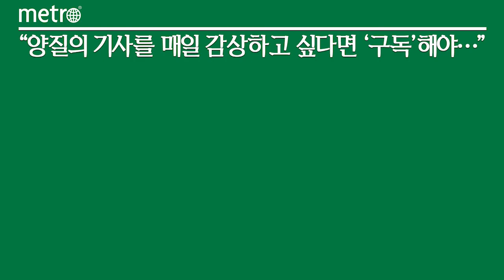LGU+, 디지털 기술 접목한 스마트GX 시장 개척...양방향 홈트 서비스 선보여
LG유플러스는 스마트워치를 연동해 운동 중 생태정보를 확인할 수 있는 신개념 홈트 서비스를 선보였다.

LG유플러스는 IPTV용 서비스인 'U+홈트Now'와 이용자간 경쟁하며 운동할 수 있는 '코코어짐(Cocore Gym)'을 선보였다고 6일 밝혔다.

디지털 기술을 접목한 스마트GX(Group eXercise, 그룹운동) 시장을 국내 최초로 열고 고객의 운동경험을 한층 강화한다는 전략이다.

이번 신개념 홈트 서비스는 디지털 기술을 접목한 '스마트GX'를 표방하며 새로운 시장을 개척한 점에서 큰 의미를 갖는다. 디지털 기술을 의미하는 '스마트'와 피트니스클럽에서 진행되는 그룹운동인 'GX'의 합성어로, 함께 운동하는 이용자들의 정보를 랭킹으로 기록한다. 그룹운동시 느끼는 에너지와 경쟁심을 구현한 것으로 평가된다.

홈트 시장은 코로나19 엔데믹에도 성장세를 나타내고 있다. 미국 시장조사업체 '글로벌뷰리서치(Global View Research)'는 전 세계 홈트레이닝 콘텐츠 시장이 2018년 기준 3조원에서 약 8배 증가해 2026년 25조원 수준이 될 것으로 내다봤다.

이러한 홈트 시장 성장세에 발맞춰 LG유플러스는 IPTV와 스마트워치를 연동해 고객의 움직임을 기반으로 심박수와 소모열량 등 생체 정보를 측정하고, 이용자들의 소모열량 랭킹을 실시간으로 제공하는 코코어짐을 론칭했다. 이용자들의 실시간 랭킹을 통해 타인의 존재를 느낄 수 있는 것이 차별화된 특징이다.

특히 '홈트계 넷플릭스'로 불리는 북미 최대 온라인 피트니스 서비스 '펠로톤(Peloton)'을 연상시키는 콘텐츠도 새롭게 제작, 실시간으로 눈 앞에서 트레이너가 운동하고 있는 듯한 피트니스 센터 현장의 생동감을 그대로 전달한다. 이를 위해 기존 홈트 촬영장의 무대, 조명, 카메라 앵글, 오디오 등을 모두 재설계하고 고급화했다.

코로나19 이후 고객의 운동 참여율이 계속 상승하는 추세다. LG유플러스와 글로벌 시장조사업체 '칸타르(KANTAR)'가 15세부터 60세까지 1000명 고객을 대상으로 진행한 설문조사에서 주 1회 이상 운동하는 고객의 비중이 2020년 80%대 초반에서 2021년에는 80% 후반대로 증가한 것으로 나타났다.

LG유플러스는 홈트에 대한 불편사항을 파악하기 위해 고객 조사도 진행, 타인의 눈치를 보지 않고 원하는 시간에 집에서 편하게 운동하는 것은 좋지만 홀로 운동한다는 점에서 동기부여가 되지 않는다는 의견을 청취했다. LG유플러스측은 운동에 대한 동기를 부여하고 홈트 고객이 운동을 실제로 즐길 수 있도록 스마트워치와 연동을 통해 타인과의 경쟁이라는 요소를 추가했다.

코코어짐은 UHD3 이상 U+tv 셋톱박스와 안드로이드OS를 탑재한 갤럭시워치 4·5를 연동해 이용 가능하다. LG유플러스는 보다 많은 고객이 직접 체험할 수 있도록 5일부터 3개월 간 무료 체험기간을 운영한다. 이후 유료로 전환할 예정이다.

손민선 LG유플러스 게임/홈트플랫폼트라이브장(상무)은 "이번에 선보인 코코어짐은 집에서 혼자 하다보니 운동을 오래 지속하기 어렵다는 고객의 페인포인트에 귀기울인 결과"라며, "스마트 기술을 피트니스에 접목한 '디지털 피트니스'의 출발과 함께 서비스를 지속 고도화하고 콘텐츠도 확대해 고객의 운동경험을 강화해 나갈 것"이라고 밝혔다.